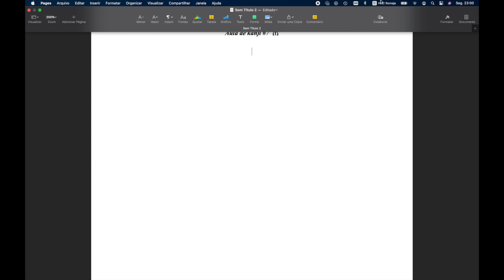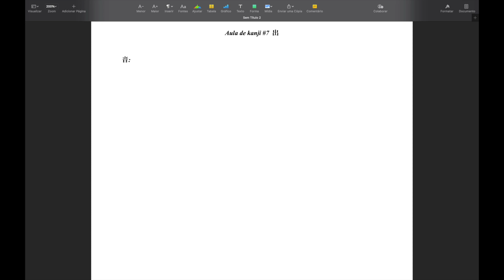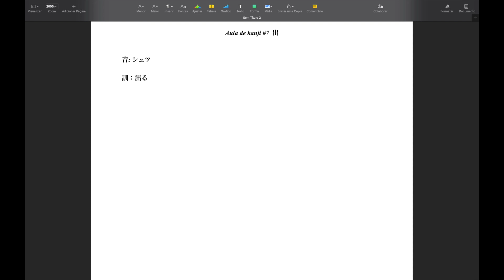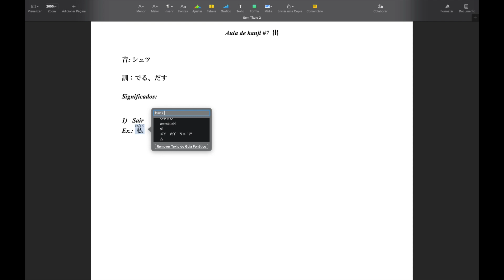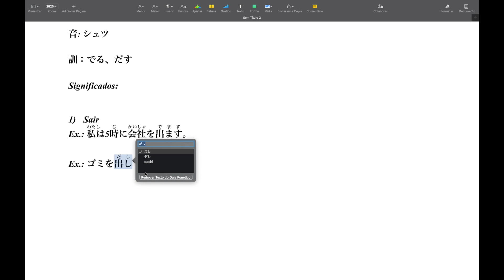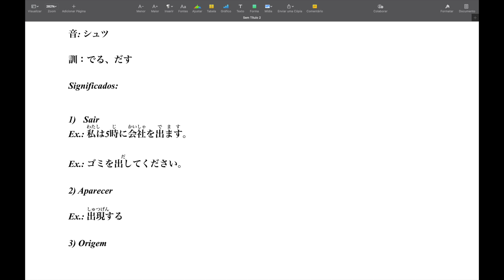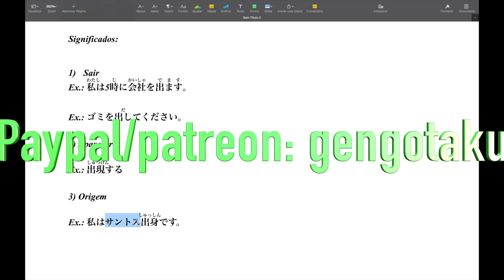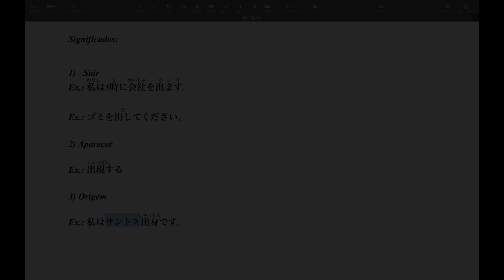Aula de kanji #7 出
Olá tribo gengotaku!! Hoje vamos estudar o kanji 出. Espero que gostem!
*Se você quiser ser meu aluno de japonês, favor ver o link do curso de japonês Gengotaku:

* Seja membro para ter acesso exclusivo a benefícios.